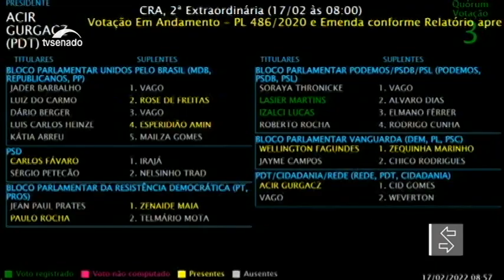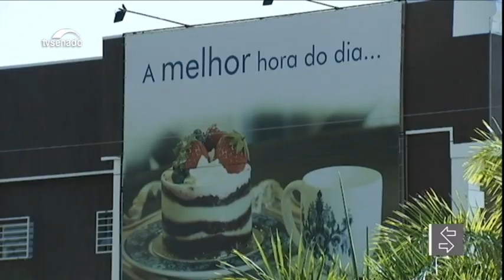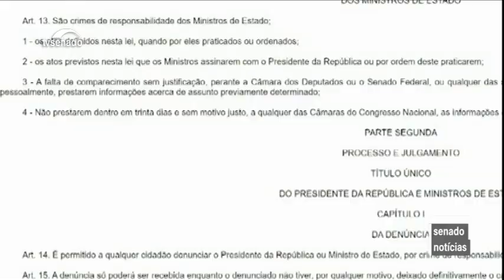Nesta edição: Senado promulga isenção de IPTU para templos religiosos nesta quinta-feira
Comissão de Agricultura aprovou autorização especial de trânsito para maquinário agrícola. Senadora Eliziane Gama (Cidadania-AM) é a nova líder da Bancada Feminina no Senado. Vai à sanção programa habitacional para profissionais da segurança pública.